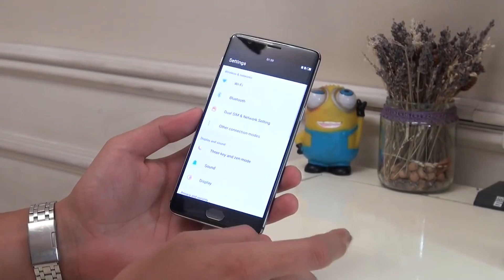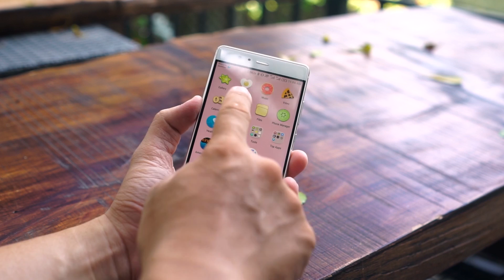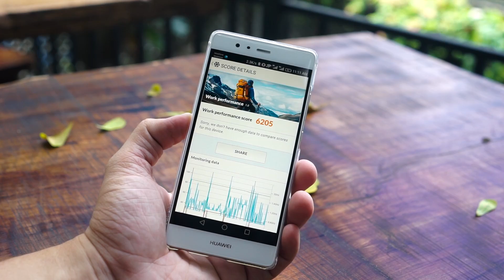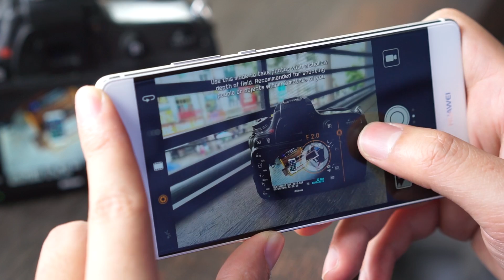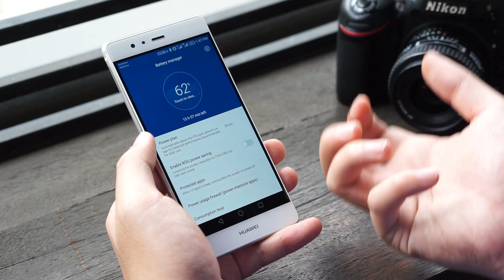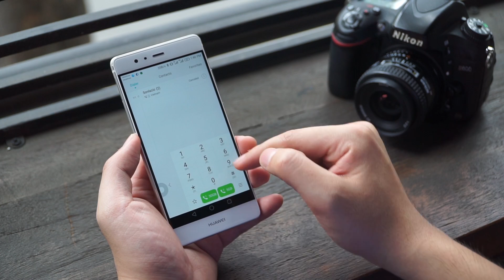Tinhte.vn - Đánh giá Huawei P9